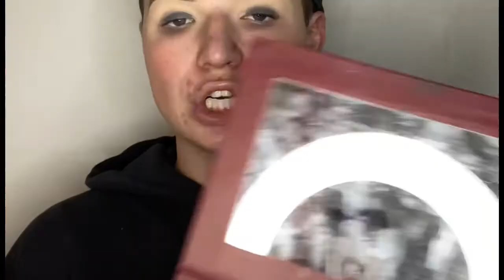GET TO KNOW ME (first makeup video ever!!!)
I hope you learned little bit about me and a little bit more about makeup. If you want to see more (I can only get better)...(hopefully)...I highly suggest subscribing to my channel and while you’re at it follow me on my social media’s!!!...P.S. all the products I use will be listed down below.

Contour- Maybelline city bronzer
Bronzer- Benefit Hoola lite
Blush- Maybelline fit me blush in shade rose
Highlighter- Anastasia Beverly Hills moon child glow kit
Brows- Anastasia beverly hills dipbrow pomade and brow gel

Eyeshadow- Bh cosmetics take me to Brazil and Makeup revolution x Alexis stone instinct palette

Lips:
Gloss- Colour pop ultra glossy lip in shade atta girl